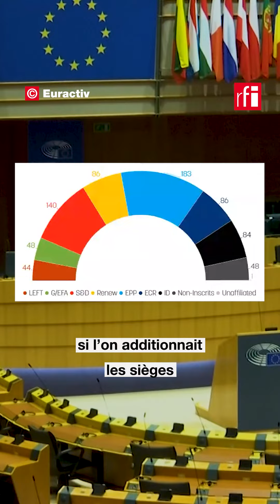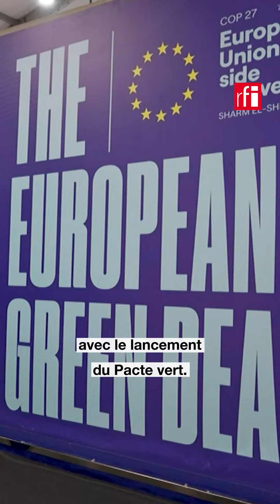Européennes 2024 : les enjeux du scrutin • RFI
Près de 360 millions de personnes sont appelées aux urnes pour les élections européennes 2024. Un scrutin marqué par de nombreux enjeux pour le continent, dont certains sont mis en avant - immigration, défense - alors qu'ils ne correspondent pas forcément aux véritables préoccupations des populations.
Joris Zylberman, chef adjoint du service international de RFI, fait le point.